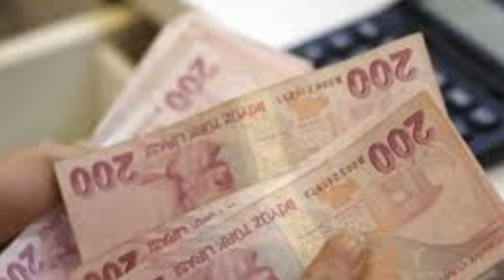Sondakika! Bakan açıkladı 3600 ek gösterge çıkıyor!! Tüm emeklileride etkileyecek ssk bağ-kur